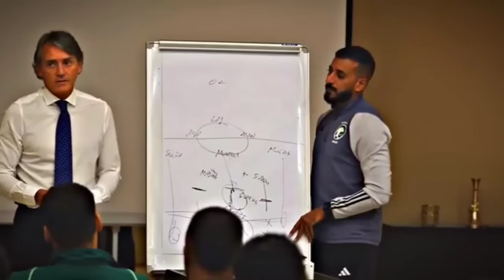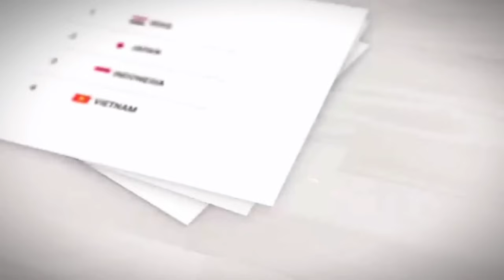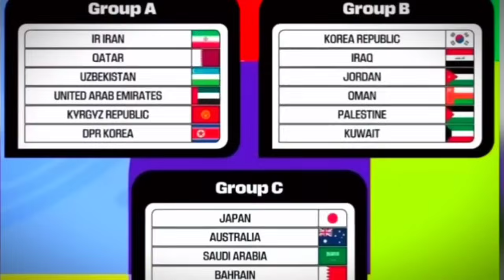Peringkat Hanyalah Angka! FIFA Yakin Sejarah Akan Tercipta Bagi Timnas Indonesia, Membuka Mata Dunia